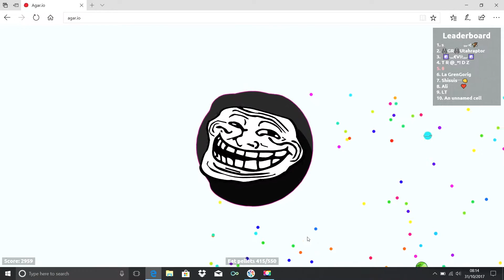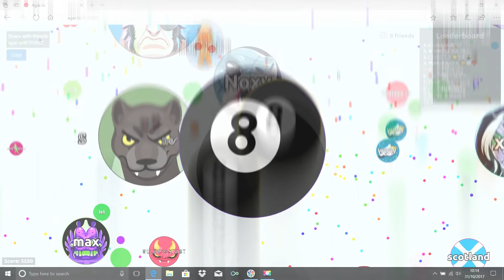Agar.io - Bonus Video 6